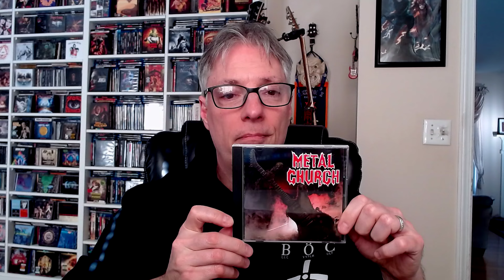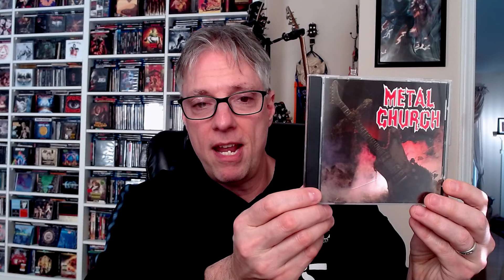Albums That Are 40 Years Old in 2024: Pick # 18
Join Pete Pardo as he looks back on his favorite albums from 1984 that are celebrating their 40th birthdays here in 2024.